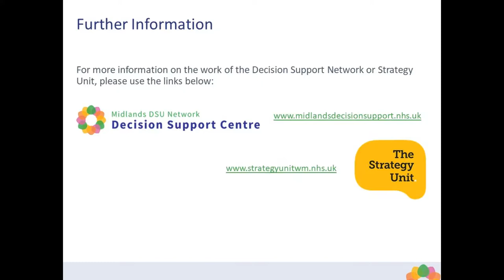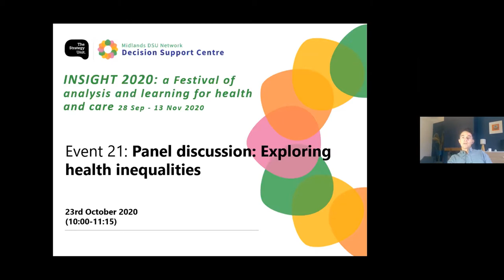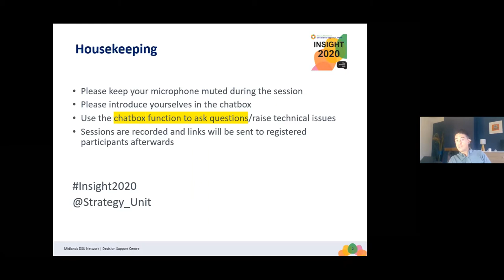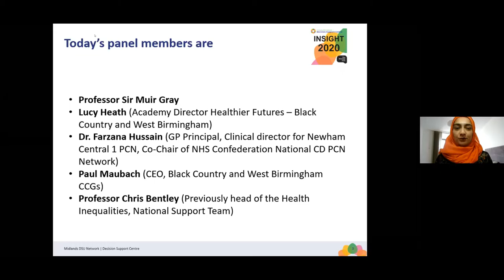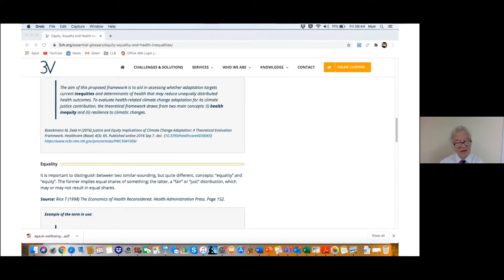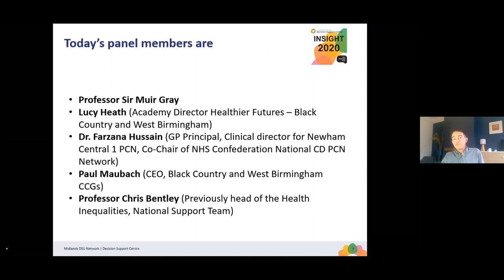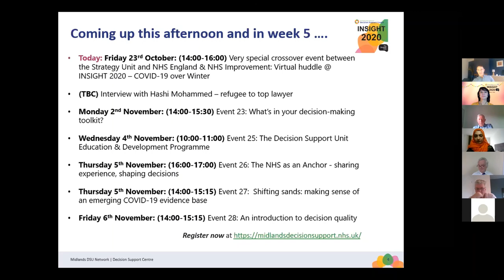INSIGHT 2020: Event 21 - Panel Discussion: Exploring health inequalities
Insight 2020:
Insight 2020, hosted by the Strategy Unit, was a 6-week Festival of over 30 virtual events held from September to November 2020.  The Festival explored some of the challenges facing decision-makers in health and care in 2020 and beyond; emerging models of practice to make best use of analysis to inform decision-making and some of the exciting work already happening in this area.

Insight 2020 featured a mixture of events, workshops, panels and conversations at a local, national and international level.

Context:
The discussion focused on ‘so it's 50 years since the Tudor-Hart “inverse care law” was set out, and in many of those years the NHS and its constituents have produced worthy plans talking about the level of inequalities. And yet they remain rife.'  As we emerge from COVID and as we seek to establish integrated systems our panel considered: What is going to change?  What will a health and care system, truly galvanised by addressing inequalities, look and feel like? And what will we do less of in order to do more for disadvantaged people?

This was the last event of Week 4 of the INSIGHT 2020 Festival when we summed up what we had heard during the week about inequalities, followed by a panel discussion which started with the panelists answering the question "If you could wave a wand and change the way the NHS works, what changes would you make to reduce inequalities?".

Speakers: Professor Sir Muir Gray, Lucy Heath (Academy Director, Black Country and West Birmingham CCGs), Dr. Farzana Hussain (GP Principal, Clinical director for Newham Central 1 PCN, Co-Chair of NHS Confederation National CD PCN Network), Paul Maubach (CEO, Black Country and West Birmingham CCGs), Professor Chris Bentley (Previously head of the Health Inequalities, National Support Team) and Fraser Battye (The Strategy Unit)